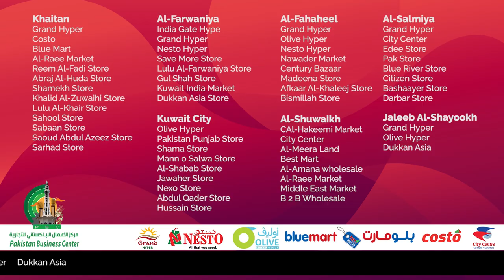Ramadan Kareem| Qarshi Jam-e-shirin Products available @ Pakistan business center Kuwait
Qarshi Jam-e-shirin is full of flavor, taste and energy.
Available @ Khaitankuwait Khaitan
Grand Hyper
Costo
Blue Mart
Al-Raee Market
Reem Al-Fadi Store
Abraj Al-Huda Store
Shamekh Store
Khalid Al-Zuwaihi Store
Lulu Al-Khair Store
Sahool Store
Sabaan Store
Saoud Abdul Azeez Store
Sarhad Store

India Gate Hype
Grand Hyper
Nesto Hyper
Save More Store
Lulu Al-Farwaniya Store
Gul Shah Store
Kuwait India Market
Dukkan Asia Store

Grand Hyper
Olive Hyper
Nesto Hyper
Nawader Market
Century Bazaar
Madeena Store
Afkaar Al-Khaleej Store
Bismillah Store

Grand Hyper
City Center
Edee Store
Pak Store
Blue River Store
Citizen Store
Bashaayer Store
Darbar Store

Al-Hakeemi Market
City Center
Al-Meera Land
Best Mart
Al-Amana wholesale
Al-Raee Market
Middle East Market
B 2 B Wholesale
Olive Hyper
Pakistan Punjab Store
Shama Store
Mann o Salwa Store
Al-Shabab Store
Jawaher Store
Nexo Store
Abdul Qader Store
Hussain Store
Grand Hyper
Olive Hyper
Dukkan Asia